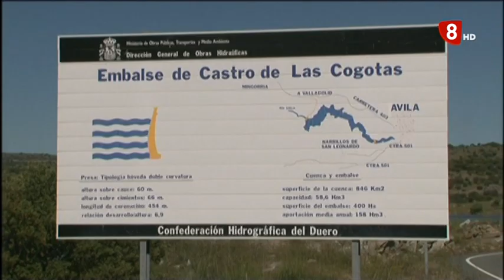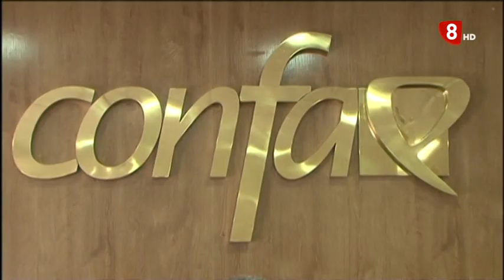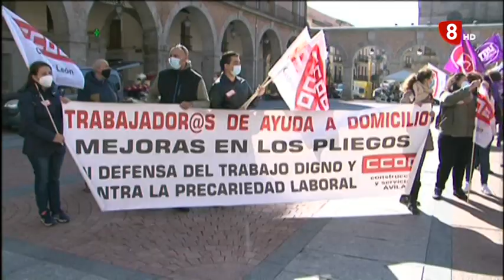INFORMATIVO JUEVES EDICIÓN MAÑANA 29-10-2020